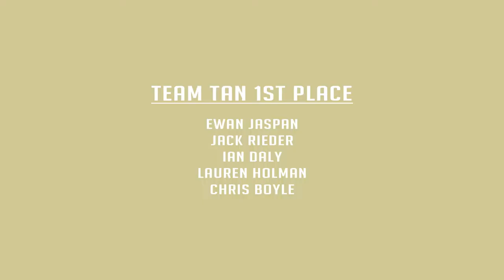"THE TANTALIZERS" 1st Place KPL TEAM BATTLE 2022.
We are proud to celebrate the collective efforts of Team Tan, your 2022 Kite Park League Team Battle champion. Without question, Team Tan logged the MTOB this week (Most Time on Board) and seized every opportunity to work as a group, while simultaneously producing the best riding and video for the Team Battle contest. Thank you all for following along and sharing in the glory of the Kite Park League's revival.

ft. Ewan Jaspan, Jack Rieder, Lauren Holman, Ian Daly, Chris Boyle.

KPL TEAM BATTLE 2022 - HOOD RIVER, OR.

The KPL introduces a fun new competition format where riders come together in teams with the focus set on showcasing the best most creative riding in a video part. By the end of the week, prizes will be awarded to standout riders, the best crash, rookies, the best tricks, and obviously the best team video!

Video Criteria: Each rider has to include a minimum of one clip in the video, but a single rider cannot exceed 10 clips. Beyond these basic parameters, creativity, collaborative efforts, and team ingenuity will be the driving force in determining the winner of the 2022 Hood River Team Battle. On September 3rd, the riders will be given the opportunity to exercise their own judgment and cast their ballots for the team they believe has produced the best video.